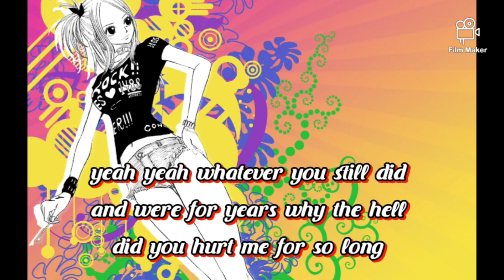Nalu dragneel princess season 2